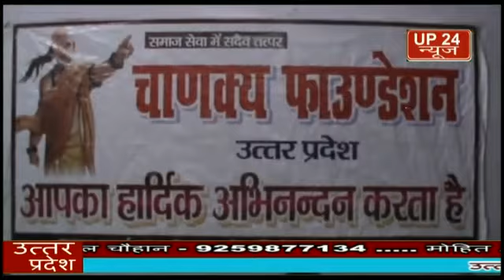चाणक्य फाउंडेशन ने मनाया शहीद मंगल पांडे का जन्मोस्त्व।